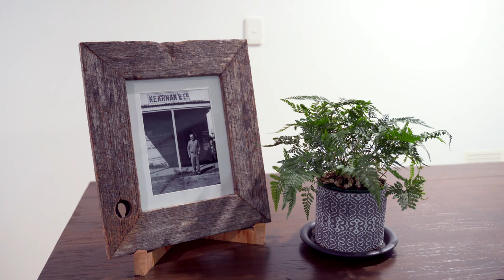DIY Stand for Plates or Picture Frames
I was asked to make a stand for a picture frame that I made for my Mother, as she didn't want to hang it on the wall anymore. I realised that this would be the sames process for displaying decorative plates and memorabilia, so I thought I would show you how I did it. I hope you enjoy.

If you want to see the video of where I made the picture frame,